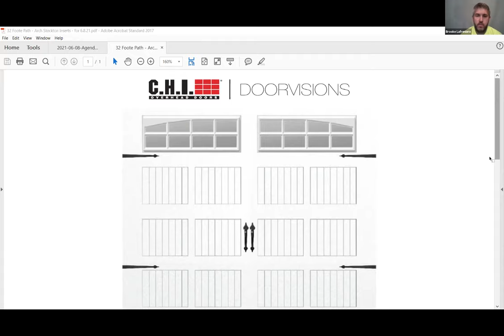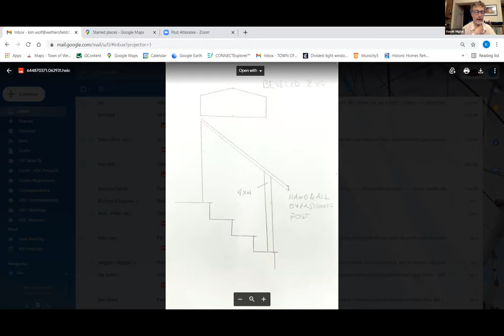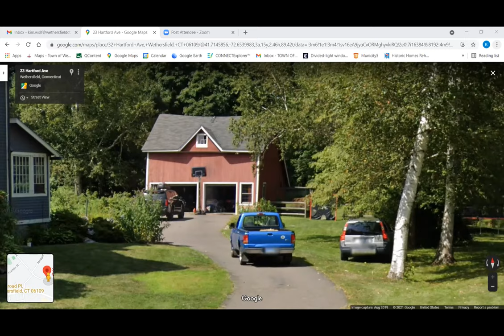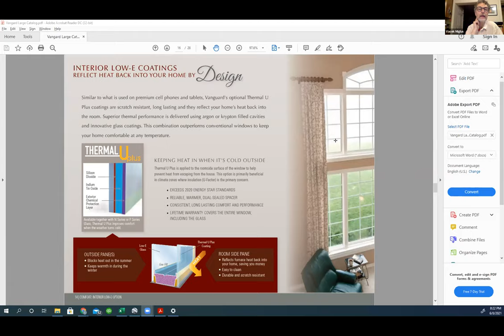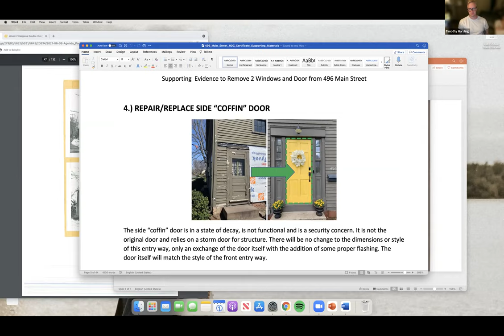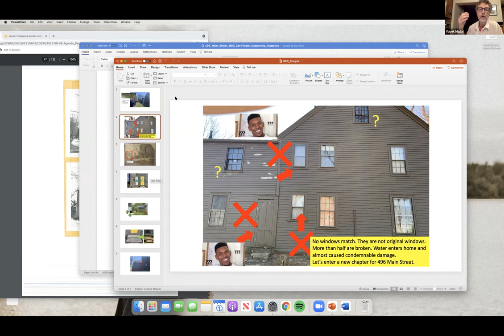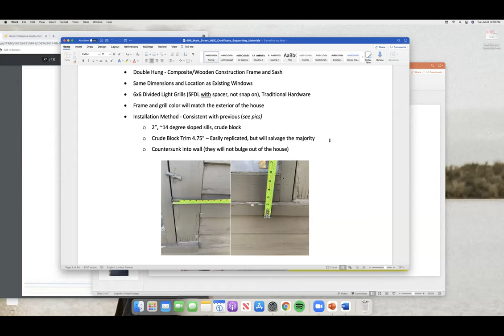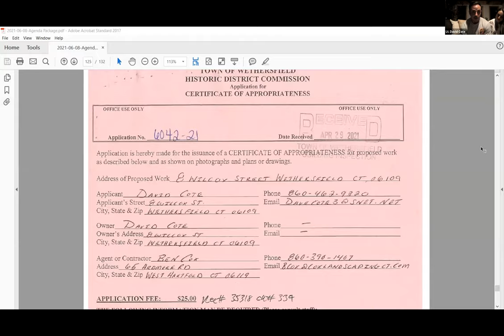Historic District Commission Meeting - June 8, 2021